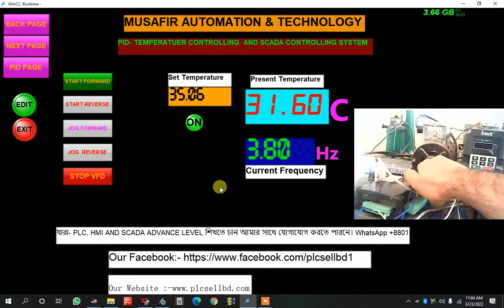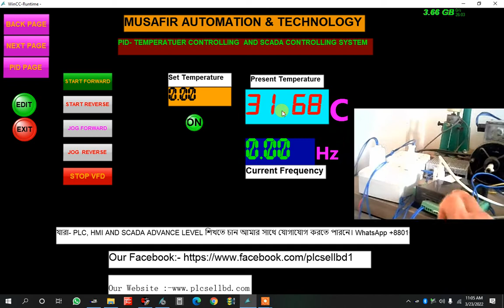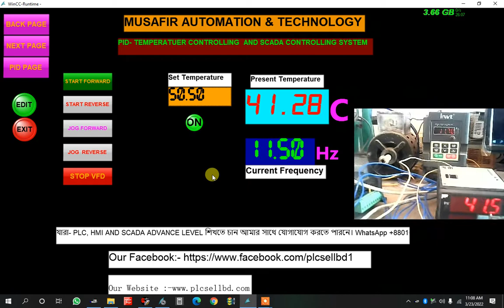PID Temperature Controlling And SCADA Control System.